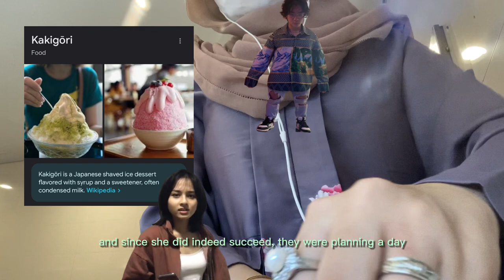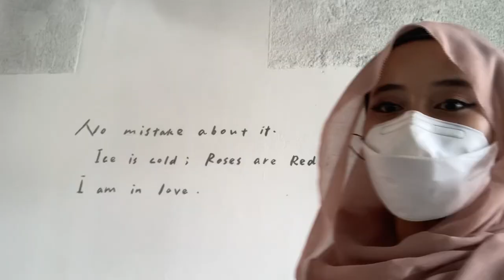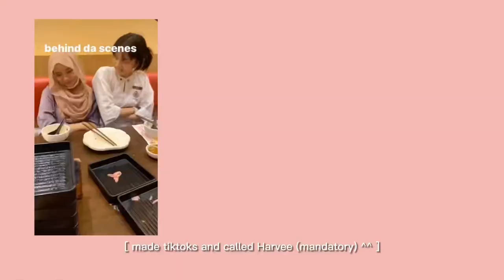VLOG trying kakigori 🍧, slurping sukiya 🍜 ft. soigné ☆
hiya c: dii here

[ description box rant coming soon ]

music credits !
blackpink’s ice cream ft selena gomez (lofi): i think the video got taken down TT

date of original footage: 27th May 2022

time taken to edit: 10 MONTHS TT girlie try to do better next time

swp: 49